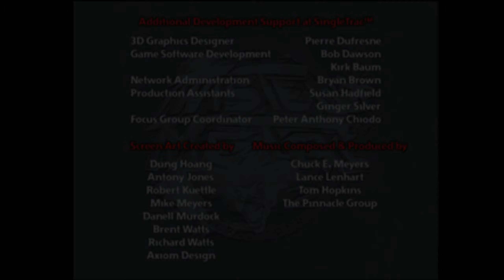[PS1] - Twisted Metal 2 - Modo Tournament - [Parte 2 - Warthog] - 1440p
Twisted Metal 2 (conhecido como Twisted Metal: World Tour na Europa e Twisted Metal EX no Japão) é o segundo e mais bem sucedido jogo da série de combate veicular Twisted Metal. Foi desenvolvido pelo estúdio de jogos SingleTrac , publicado pela Sony e lançado em 1996 para Playstation 1 e Microsoft Windows .
A versão do Microsoft Windows apresenta gráficos ligeiramente reduzidos em comparação com a versão do Playstation 1, mas não requer uma placa de vídeo aceleradora 3D . Ele também possui o modo multijogador em uma linha de modem ou Internet.
Dois anos após seu lançamento, Twisted Metal 2 foi relançado como um jogo de Playstation Greatest Hits , no entanto sob o desenvolvedor 989 Studios em vez de SingleTrac . Também foi lançado para download no Japão e na América do Norte na PlayStation Network em 2007.

PLATAFORMAS

Playstation 1 / PC